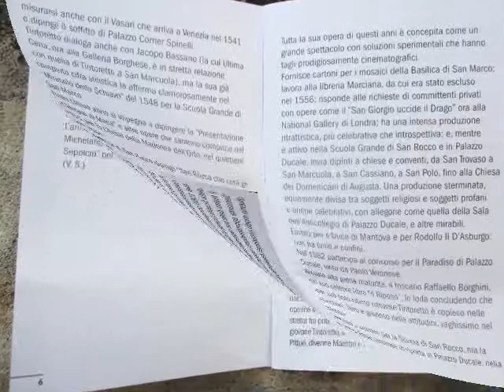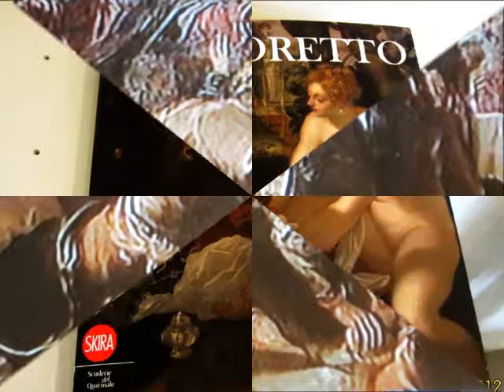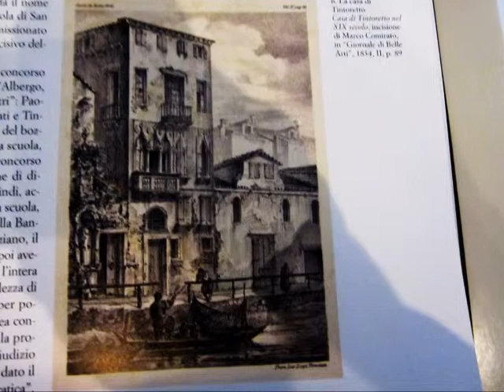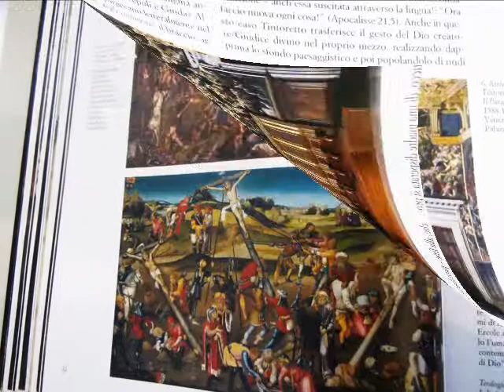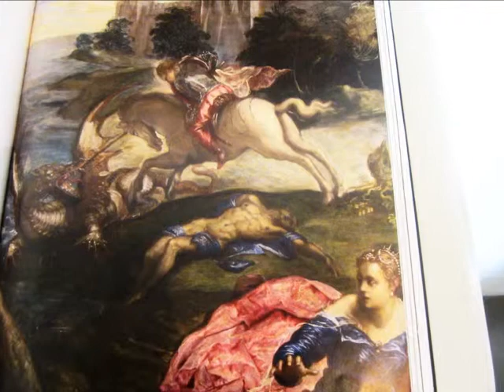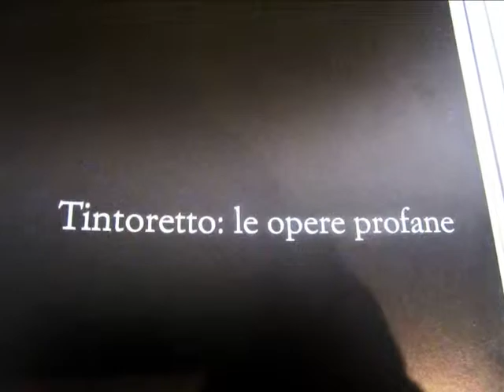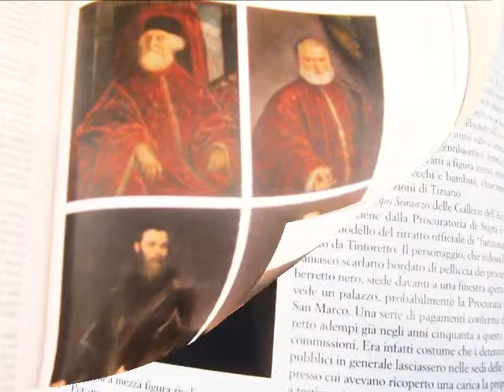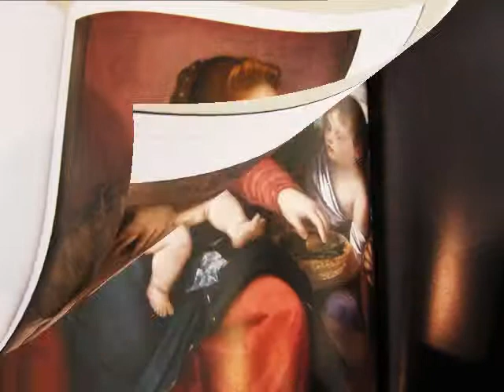TINTORETTO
ROME - March 2012 - Tintoretto Exibition held at  Quirinale Palace Stables